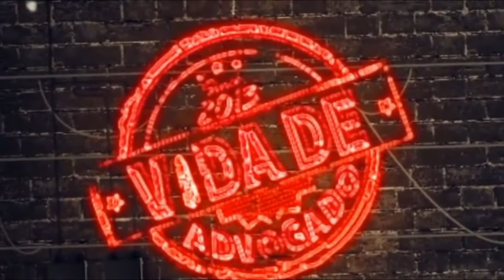SERVIÇOS DE TELEFONIA